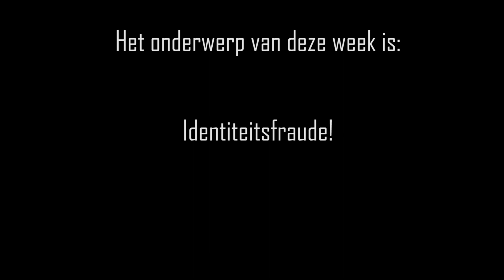Zegje van Alkmaar #5 Identiteitsfraude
Er staat weer een nieuw zegje van Alkmaar online! Het zegje van Alkmaar is een item dat
we maken om de meningen te peilen onder de jongeren in Alkmaar. Met een wekelijkse
stelling gaan we de Alkmaarse straat op om voorbijgangers te vragen hoe zij er naar kijken.
Volg ons!